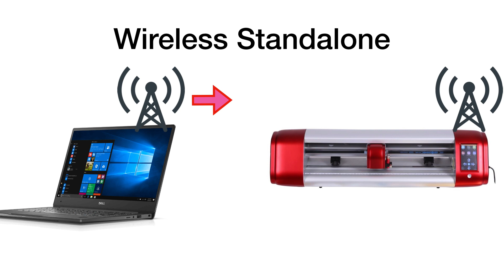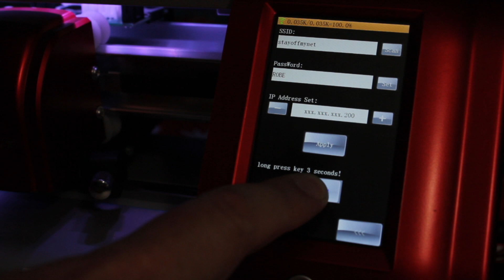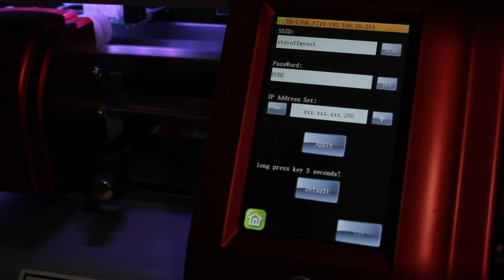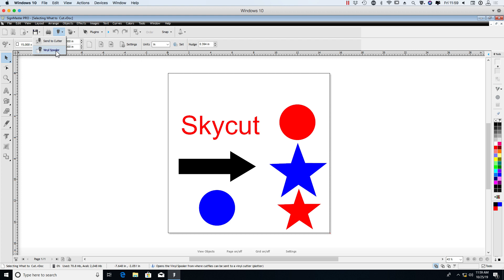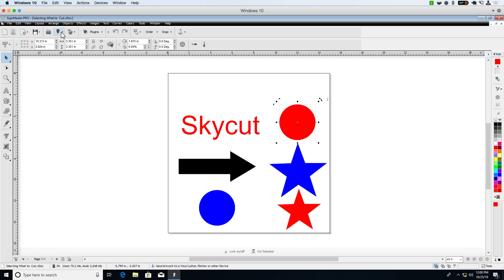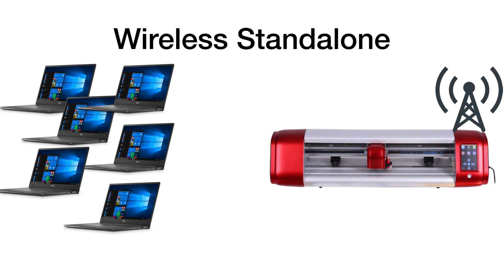Setting up SignMaster pro with SkyCut Standalone Mode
SkyCut Model C with SignMaster setup for Standalone Method.